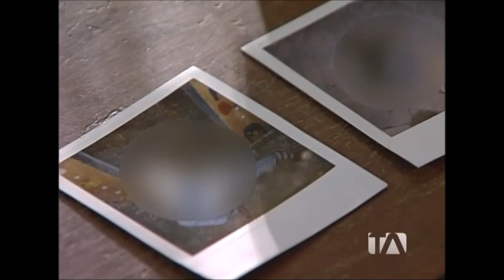Historias personales - Proxima victima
Una artista de un bar se relaciona con un asiduo cliente sin saber lo que él le tiene preparado.